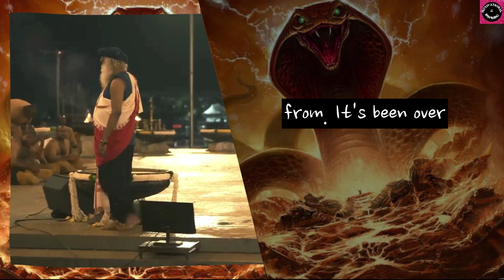Naga Consecration | Rare Mystical Event | Sadhguru | Sarpapratistapana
Naga Consecration-Rare Mystical Event
Sadhguru -Sarpapratistapana 800 Years

witness the birth of a deity. On October 9, 2022, thousands of people had the opportunity to not just witness, but also participate in the creation of Naga - a powerful deity at Isha Yoga Center, Bengaluru. Watch these glimpses of this remarkable and mystical event.